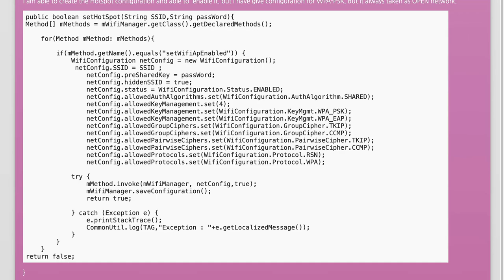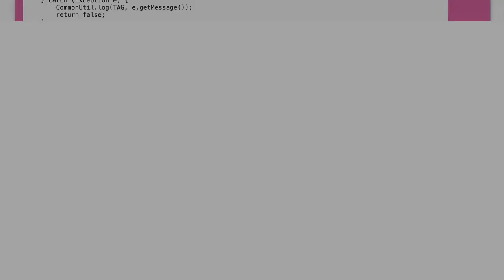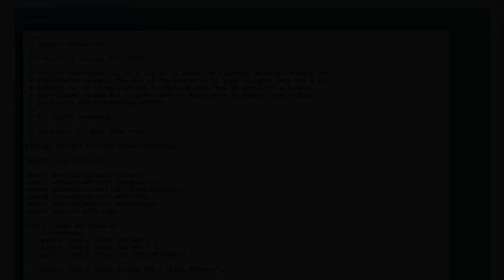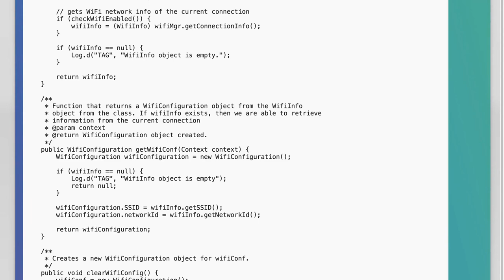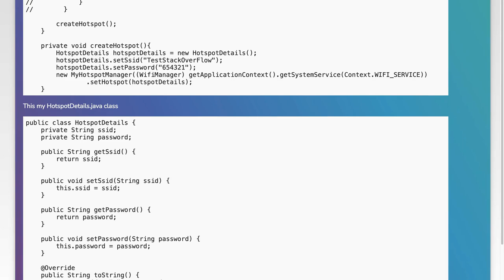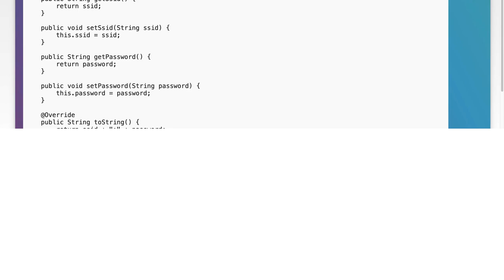How to Create a Custom WPA Hotspot on Android: SSID & Password Setup Guide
In this video, we'll guide you through the process of creating a custom WPA hotspot on your Android device. Whether you're looking to share your mobile data with friends or provide internet access in a specific area, setting up a personalized SSID and password is essential for security and ease of use. Join us as we walk you through each step, ensuring you can confidently create a hotspot tailored to your needs.

Today's Topic: How to Create a Custom WPA Hotspot on Android: SSID & Password Setup Guide

Related to: customwpahotspot, androidhotspotsetup, ssidsetup, passwordsetup, createhotspotandroid, wpahotspotguide, androidwi-fihotspot, mobilehotspottutorial, securehotspotandroid, wi-fisecuritysettings,